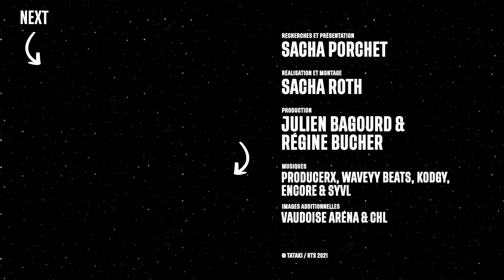Hockey : Le sport le plus violent ? - IMMERSION 🏒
C'est quoi le sport le plus violent selon toi ? 💥💀🥇

Dans cet épisode d'IMMERSION, Sacha s'immisce dans les coulisses du hockey sur glace dans l'une des meilleurs équipes de Suisse. Oui, il va enfiler les patins puis son équipement pour se tenter sur la patinoire et tester ses talents de gardien (une cata). De l'entraînement jusqu'à l'un des plus gros derbys de la saison avec un public en folie. Il va découvrir les pucks, les bagarres, les collisions et toutes les autres dingueries que réserve ce sport intense.

PS : Si vous voulez gagner au hockey, ne mettez vraiment pas Sacha dans votre équipe.

Merci à Damien et Igo pour avoir détruit Sacha pendant l'entraînement 💥

Chapitres :
00:00 : Introduction
00:54 : L'entraînement
06:17 : Quelques heures avant le derby
09:08 : La grosse confrontation

Hockey : Le sport le plus intense ? - IMMERSION 🏒